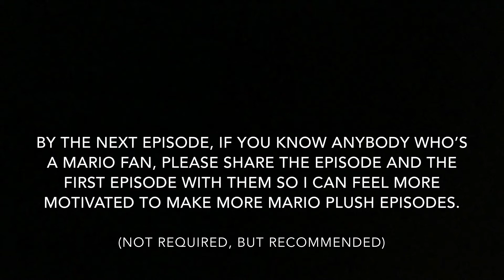Why I Haven’t Made A Mario Plush Series Episode In A While